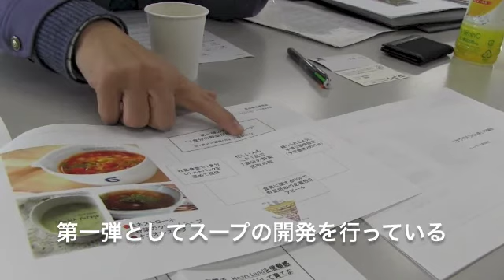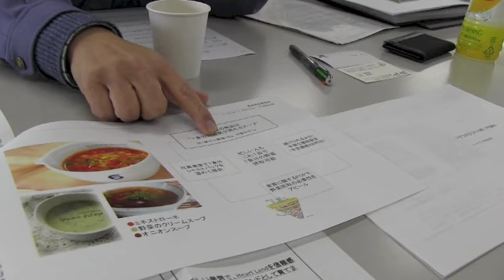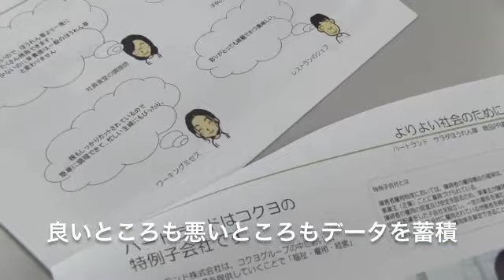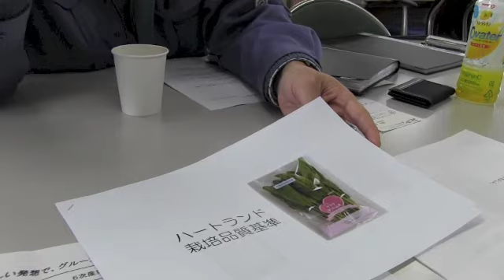【６次産業化の達人】vol.45 ハートランド株式会社（大阪府泉南市）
ハートランド株式会社はコクヨグループの特例子会社だ。知的障がい者を雇用しながらコクヨで培ってきた「差別化」の精神を武器に、市場にオリジナリティーの高い「サラダほうれん草」を販売してきた。今後、他の社会福祉法人との連携の中でそれぞれのチカラや個性を活かした独自の６次産業化を目指す。